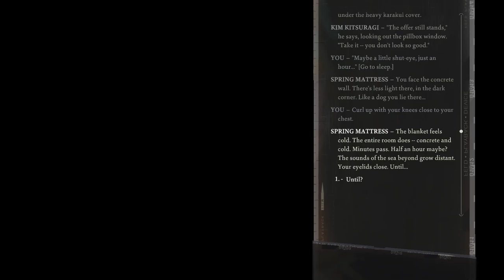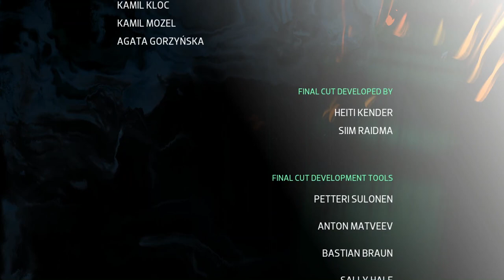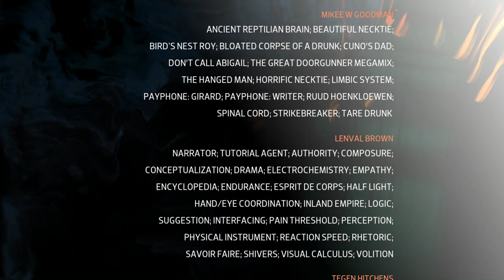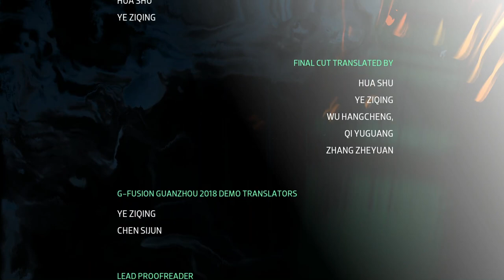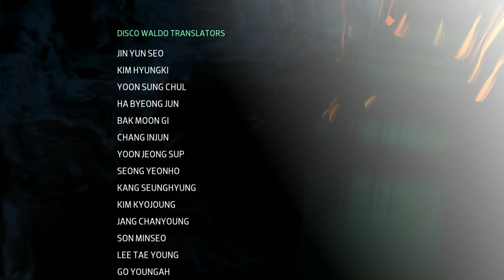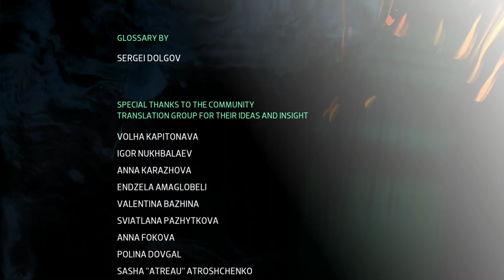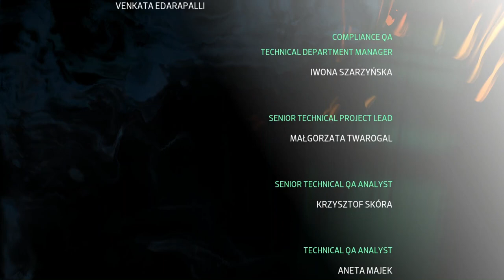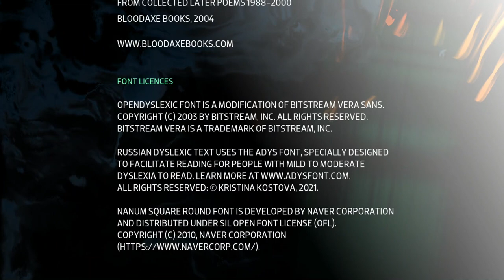The Last Soldier: Disco Elysium FINALE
What an amazing experience.